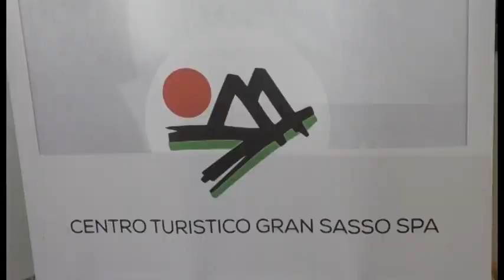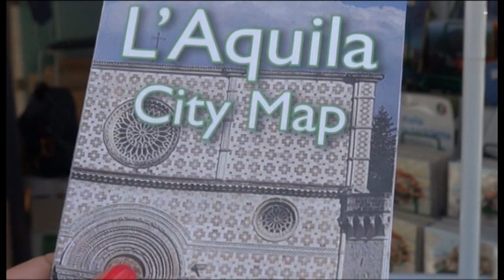Turismo alle feste, L'Aquila fa il pieno